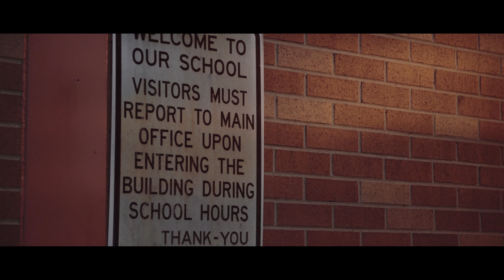The Great Escape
Feeling a bit nostalgic at my old elementary school. Shot with a Sony A6300